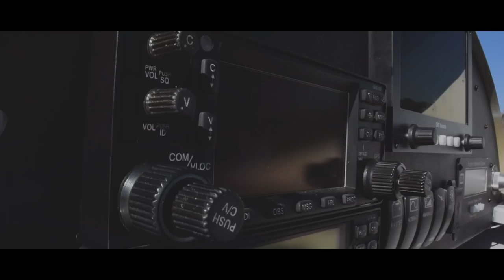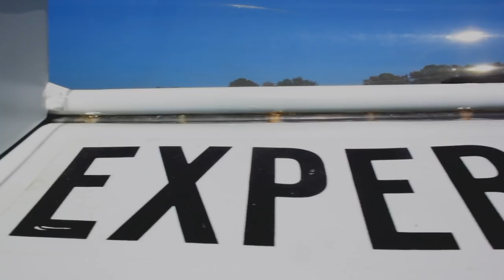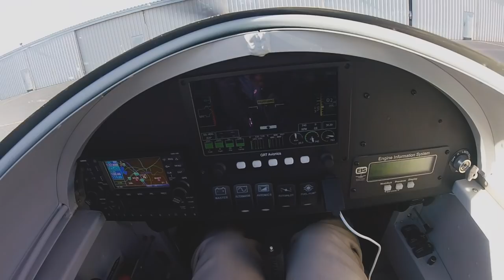Seeing Double VLOG EP. 2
RV's are always better in pairs! A little weekend RV-4 flying with my buddy Justin!